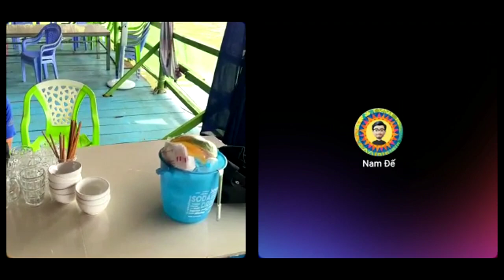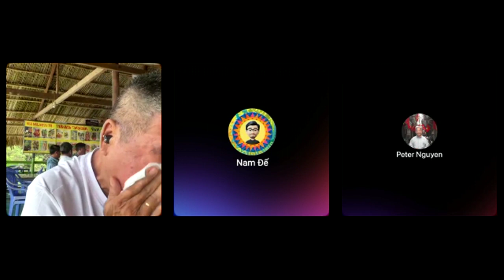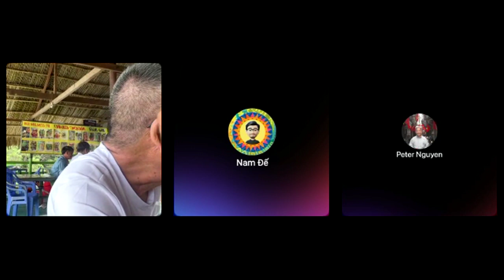Việt kiều Mỹ Cầm Nguyễn "Ngày nghỉ mình đi chơi khu du lịch bè nổi ở Đồng Nai"